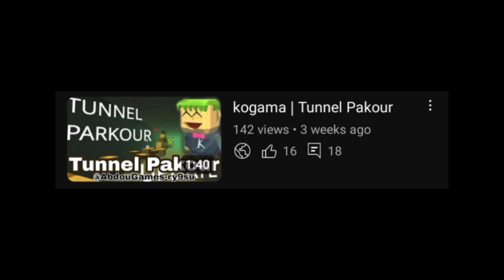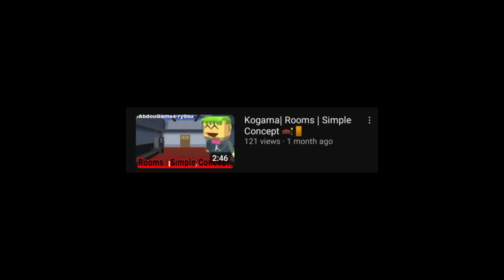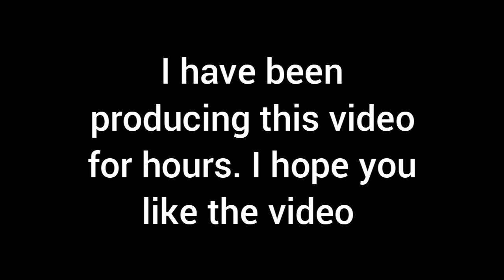thx for 100 subscribe ♥️